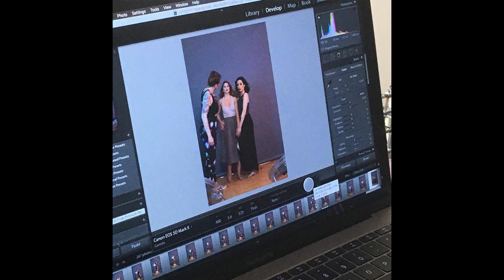Photo shoots through the years | Hollstein, Elise Bauman, Natasha Negovanlis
The most Hollstein, Natlis and individual photoshoots with Elise and Natasha between 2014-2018.
- Behind the scenes and HD photos

And you can see the photocredits in the video.